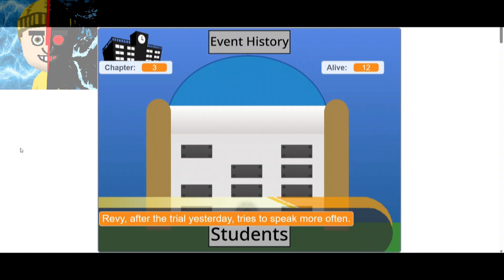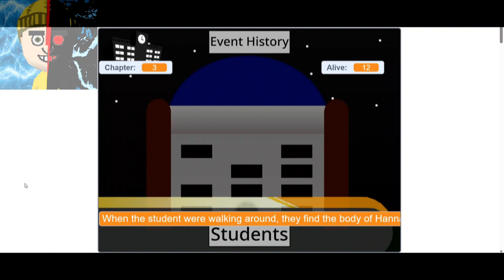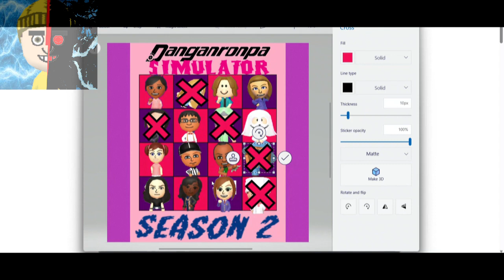CHECKMATE B!$&H (Danganronpa Simulator S2 E3)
Season 1 of The Danganronpa Simulator back when it was known as TomoDanganronpa a Danganronpa X Tomodachi Life of the Simualtor ended with a to be continued? So officially the 4 Survivors of Season 1 join 12 other Nintendo Miis to participate in a killing game. Who will die? Who will Survive? We will find out :)